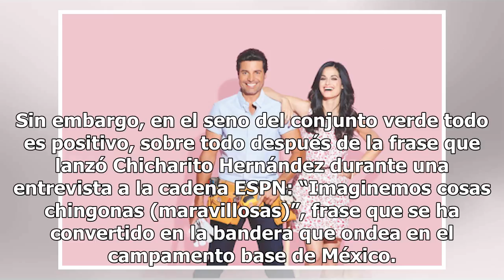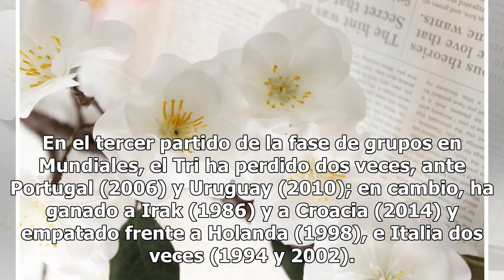México, gloria o hogar27/6/2018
Ampliar México ha tenido un arranque brillante en el Mundial de Rusia. Gracias a un par de victorias...